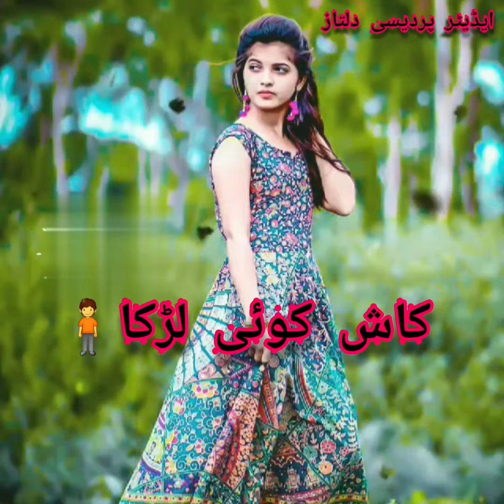kash_koi_larka_mujhe_pyar_karta kaash koi larka mujhe pyar karta status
کاش کوئی لڑکا مجھے پیار کرتا مجھے سے محبت کا اظہار کرتا کاش کوئی لڑکا مجھے پیار کرتا